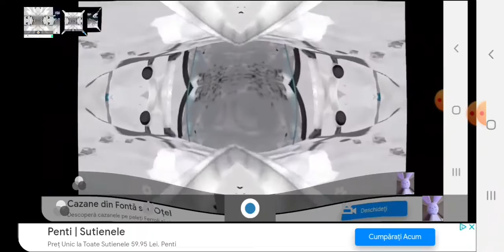Oreo Wonder Flavors G Major 268